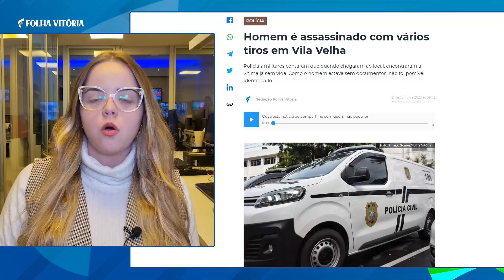Fraude tributária: vinhos argentinos de até 2,8 mil são retidos em operação no ES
Confira alguns destaques do jornal online Folha Vitória na tarde desta sexta-feira (21), direto da redação integrada.

➡️ IBGE prorroga inscrições para processo seletivo com 240 vagas no ES